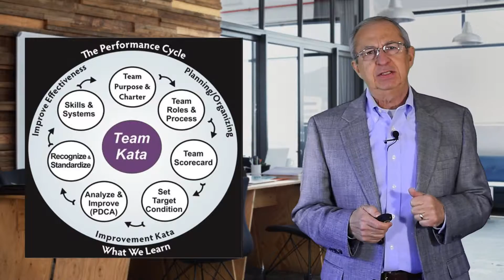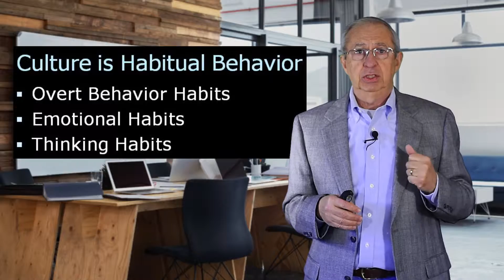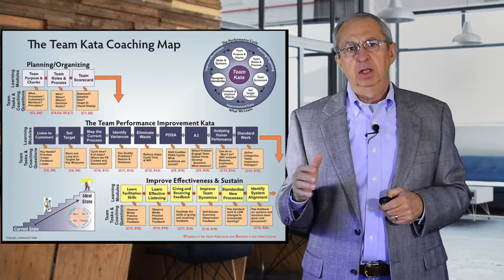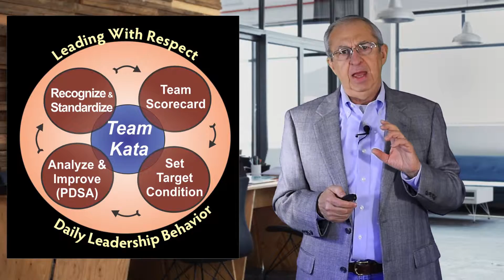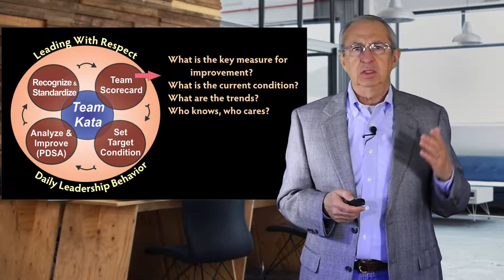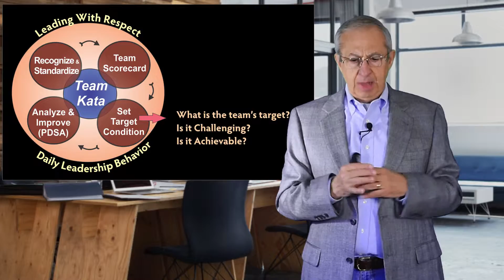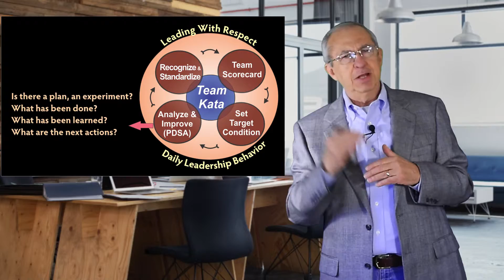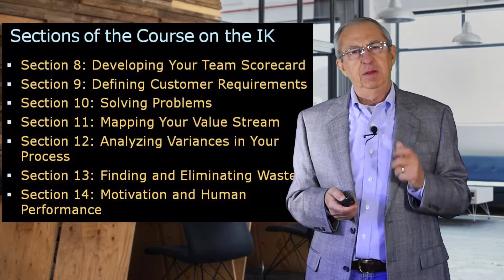The Improvement Kata for Teams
This lecture introduces the sections of my Team Leadership course on the Improvement Kata, the process of developing the habits of continuous improvement.